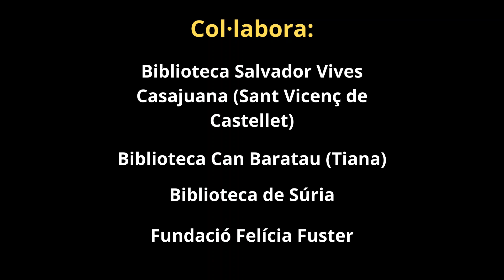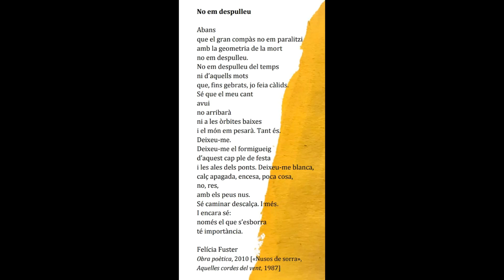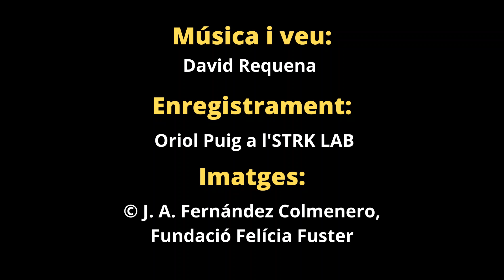No em despulleu. Felícia Fuster (Dia Mundial de la Poesia 2021)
Gràcies a l'Assumpta Haro per proposar-me musicar aquest poema